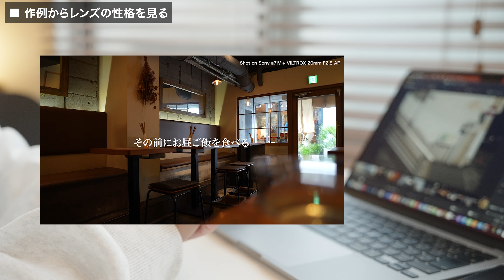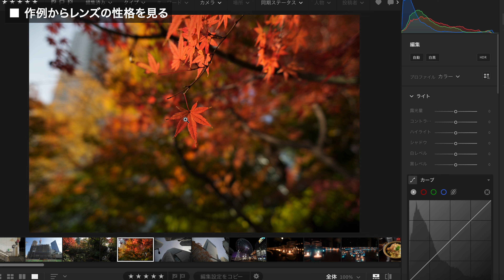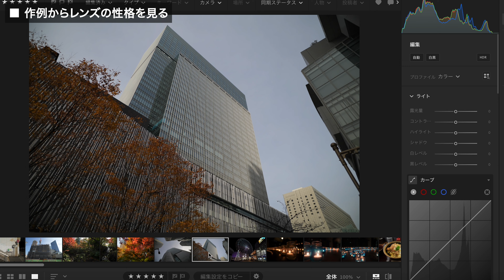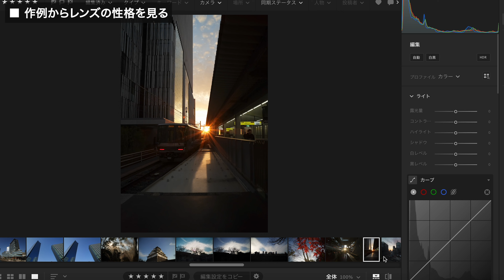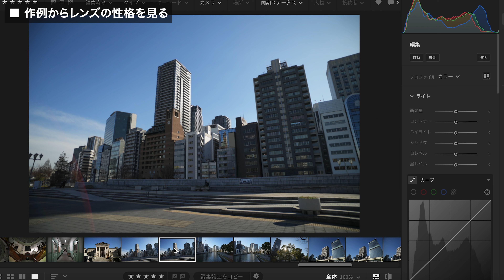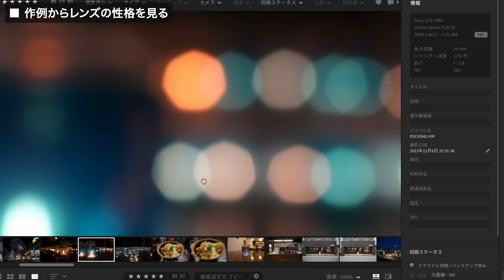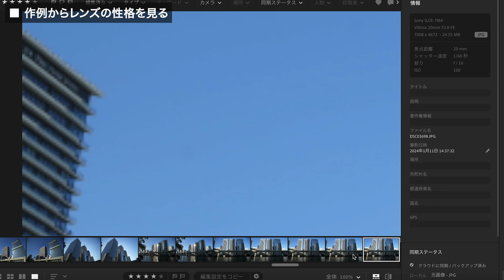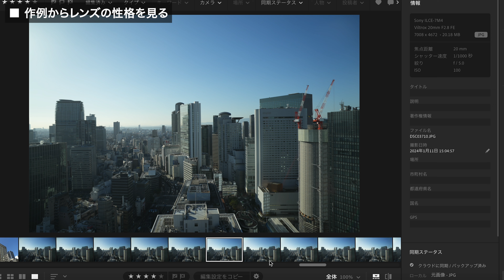【レビュー】Viltrox AF 20mm F2.8 FE お手頃な価格で20mm 単焦点レンズ！フルサイズ用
Pergear様よりご提供頂きました「Viltrox 20mm F2.8 FE」を1ヶ月ほど使いましたのでレビューしました。

Viltrox 20mm F2.8 FE 8%off

開始日
2024/01/12 22:00JST
終了日
2024/01/31 23:59JST

プロモーションコード
A5E2LHQQ

焦点距離20mm
レンズ構成（群-枚)8-10
開放絞り（F値)2.8
絞り羽根 (枚）7
円形絞り○
最短撮影距離 (m)0.19
最大撮影倍率　（倍）0.17
フィルター径　(mm)52
手ブレ補正ボディに依存
サイズ65×59.5
重さ157
価格23,700円（2024年1月12日現在）

00:00 OP
00:34 はじめに
02:06 付属品
03:05 外観
05:35 レンズの特徴
08:52 作例から解説
17:09 AF性能
20:00 良い点
20:55 気になる点
22:47 最後に

■編集
動画
Premiere Pro (MacBook Air M2
Luma fusion (for iPad Air M1
タイムラプス：LRTimelapse & Lightroom (for MacBook Air M2)